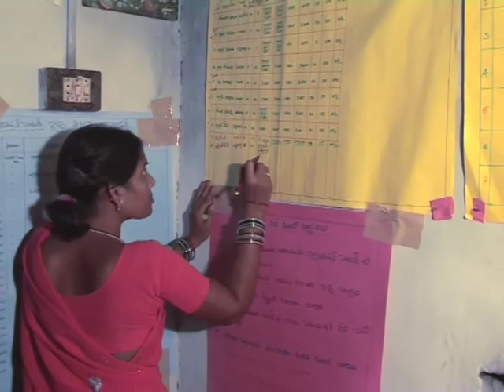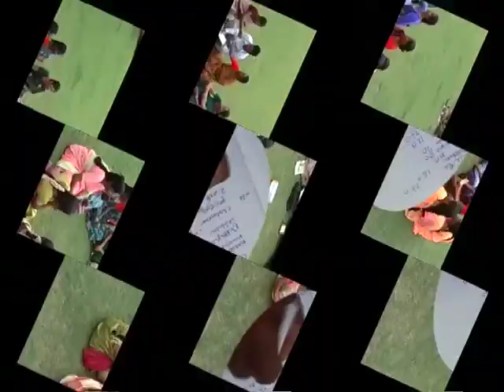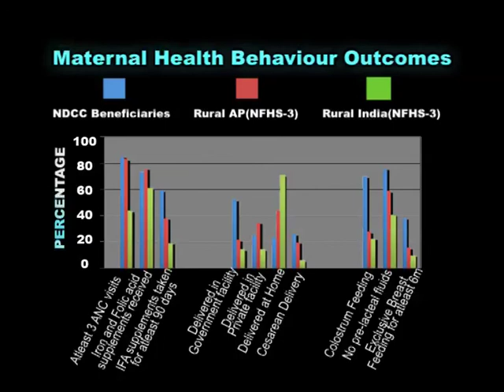ENRICHING LIVES IN THE COMMUNITY